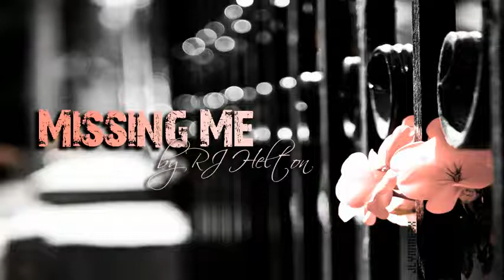vermisst duu mich? o: .mp4